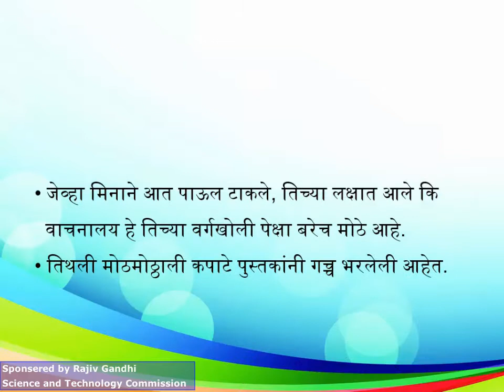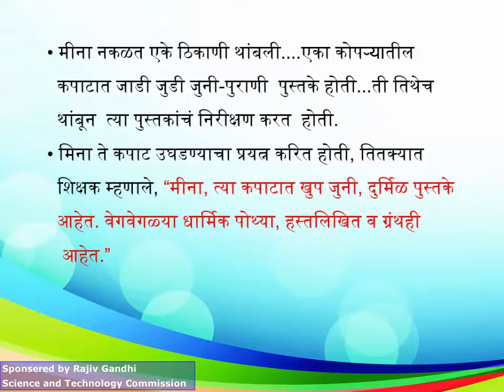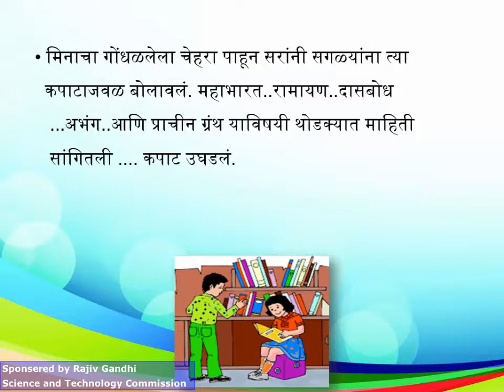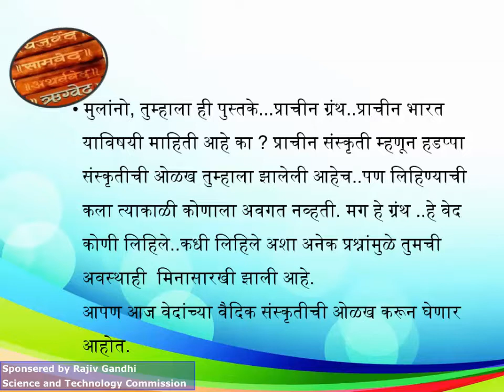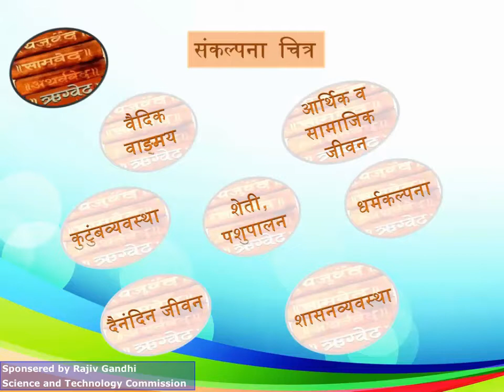1 path parichay new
1 path parichay new